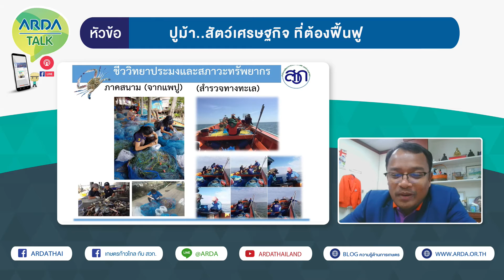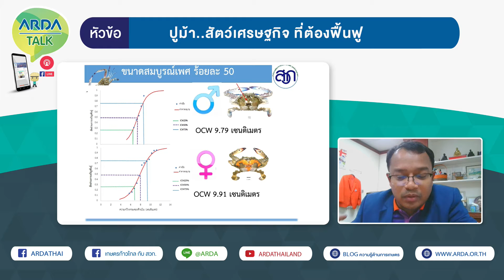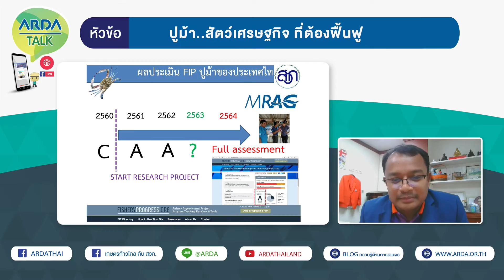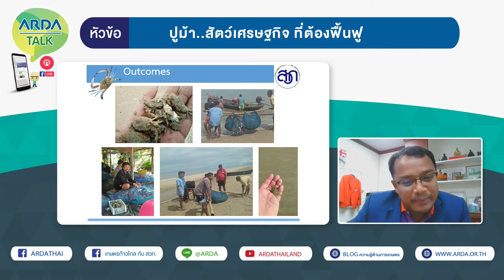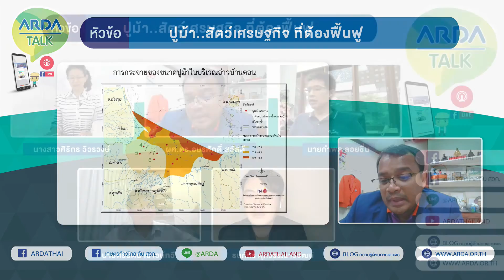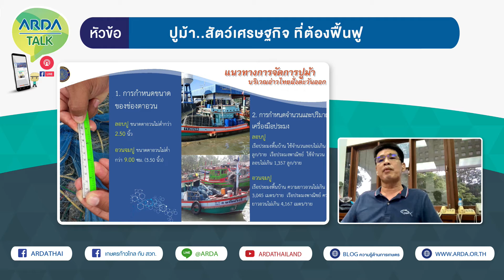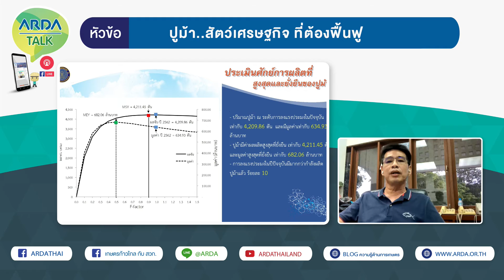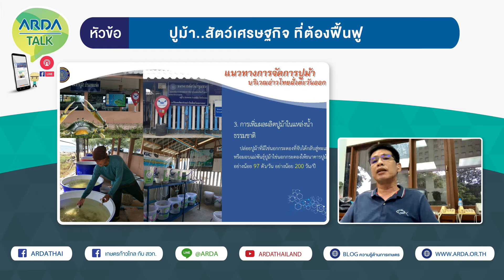การเสวนาในหัวข้อ "ปูม้า สัตว์เศรษฐกิจ ที่ต้องฟื้นฟู"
อุตสาหกรรมการส่งออกอาหารทะเลนับเป็นอุตสาหกรรมที่สำคัญและสร้างรายได้หลักให้กับประเทศไทย แต่ในปัจจุบันนี้ทรัพยากรสัตว์น้ำจะลดลงอย่างมาก และส่งผลกระทบโดยตรงต่อการส่งออกอาหารทะเลของประเทศไทย จึงจำเป็นที่จะต้องดำเนินการฟื้นฟูทรัพยากรประมงเพื่อเพิ่มประชากรสัตว์น้ำในธรรมชาติ และรักษาไว้ซึ่งความสมดุลของระบบนิเวศ แต่จะทำอย่างไรนั้นต้องติดตามพร้อมกันที่รายการ ARDA Talk

   - นางสาวศิริกร วิวรวงษ์ รองผู้อำนวยการสำนักงานพัฒนาการวิจัยการเกษตร
   - ผศ.ดร.อมรศักดิ์ สวัสดี ผู้อำนวยการศูนย์บริการวิชาการ  อาจารย์ประจำสาขาวิทยาศาสตร์ทางทะเล มหาวิทยาลัยวลัยลักษณ์
   - นายกำพล ลอยชื่น ผู้อำนวยการศูนย์วิจัยและพัฒนาประมงทะเลระยอง
   - นายตรีรัตน์ เชาวน์ทวี ที่ปรึกษาคณะอนุกรรมการกลุ่มผลิตภัณฑ์ปู สมาคมอาหารแช่เยือกแข็งไทย

          ปูม้าเป็นสัตว์น้ำที่มีความสำคัญทางเศรษฐกิจของประเทศไทย ที่ผ่านมาประเทศไทยส่งออกปูม้าเป็นอันดับต้นๆของโลก ซึ่งปัจจุบันทรัพยากรปูม้ามีจำนวนลดลงอย่างต่อเนื่อง โดยสาเหตุสำคัญที่จำนวนปูม้าลดลง คือการจับปูม้ามากเกินไปและจับปูม้าขนาดเล็ก รวมทั้งจับปูไข่นอกกระดอง มาใช้ประโยชน์โดยไม่คืนธรรมชาติ  ทางสวก. จึงได้ให้ทุนสนับสนุนงานวิจัยเกี่ยวกับการฟื้นฟูปูม้า โดยมีการวางแผนฟื้นฟูทรัพยากรปูม้า ตามมาตรฐานสากล เพื่อยกระดับการประมงของไทยอย่างยั่งยืน

         งานวิจัยนี้ เป็นการใช้ประโยชน์ทรัพยากรปูม้าอย่างยั่งยืน โดยไม่ทำประมงในพื้นที่สันดอนทราย หญ้าทะเลและบริเวณใกล้ชายฝั่ง 500 เมตร ทำเป็นแหล่งอนุบาลและหลบภัยสัตว์น้ำของชุมชน ทำให้เกิดผลสำเร็จจากการดำเนินงาน สามารถยกระดับการประเมินของไทย จากระดับ C ในปี พ.ศ. 2560 เป็นระดับ A ในปี พ.ศ. 2561 และต่อเนื่องในปี 2562 หลังจากเผยแพร่ผลงานวิจัย การบริหารจัดการทรัพยากรปูม้าในพื้นที่อ่าวบ้านดอน พื้นที่สันดอนทรายขนาดใหญ่เป็นแหล่งพื้นที่หลบภัยสัตว์น้ำของอ่าวบ้านดอน เป็นแหล่งอนุบาลของลูกปูม้าและสัตว์น้ำวัยอ่อนอื่นๆ   ซึ่งแสดงให้เห็นว่าการทำประมงของไทยไม่ทำลายพื้นที่อยู่อาศัยของสัตว์น้ำ ไม่จับ ไม่ซื้อ ไม่กินปูม้า ขนาดเล็ก 10 เซนติเมตร เพื่อให้ปูม้าสืบพันธุ์วางไข่ก่อน เพื่ออนุรักษ์ทรัพยากรปูม้า และระบบนิเวศอย่างยั่งยืน โดยบูรณาการร่วมกันทุกภาคส่วนในการจัดทำธนาคารปูม้า โดยมีส่วนร่วมของชุมชนและผู้มีส่วนได้เสีย รณรงค์ส่งเสริม ให้มีการบริจาคปูม้าไข่นอกกระดองให้แก่ธนาคารปูม้า เพื่อเพาะฟักคืนสู่ทะเล

สถานการณ์ของปูม้ากระทบต่อสถานการณ์ส่งออกอย่างไรบ้าง
          ค่อนข้างกระทบเยอะเนื่องจากทรัพยากรปูม้าลดลง ราคาของปูม้าสูงขึ้น ทำให้การแกะเนื้อออกมาได้ปริมาณลดลง ผลิตได้ไม่เต็มกำลังของโรงงาน ทำให้ต้นทุนการผลิตสูงขึ้นยากแก่การแข่งขัน

จากสถานการณ์ของผู้มาลดลงผลงานวิจัยส่งผลดีกับทางสมาคมอย่างไรบ้าง
          ผลงานวิจัยที่ผ่านมาสามารถยกระดับทรัพยากรปูม้าได้เป็นอย่างดีโดยสามารถจับปูม้าได้มากขึ้นกว่าเดิม
แนวทางการจัดการปูม้าบริเวณอ่าวไทยฝั่งตะวันออก
1. การกำหนดขนาดของช่องตาอวน ลอบปู ขนาดตาอวนไม่ต่ำกว่า 2.5 นิ้ว อวนจมปู ขนาดตาอวนไม่ต่ำกว่า 9 ซม.  หรือ 3.5 นิ้ว
2. กำหนดจำนวนและปริมาณเครื่องมือประมง ลอบปู เรือประมงพื้นบ้านใช้จำนวนไม่เกิน 46 ลูก/ราย เรือประมงพาณิชย์ใช้จำนวนไม่เกิน 1,357 ลูก/ราย ในส่วนของอวนจมปู การทำประมงแต่ละครั้งควรใช้อวนความยาวไม่เกิน 3,045 เมตรต่อราย เรือประมงพาณิชย์ควรใช้ความยาวควรไม่เกิน 4,167 เมตรต่อราย

          สิ่งเหล่านี้จะช่วยในการลดการลงแรงประมงลง ให้เข้าสู่ในระดับที่เหมาะสม อย่างไรก็ตาม 2 วิธีนี้อาจจะเกิดปัญหา เนื่องจากในปัจจุบันมีกฎระเบียบข้อบังคับต่างๆเกิดขึ้นมาก ซึ่งยากที่ชาวประมงจะติดตามได้ แต่จะมีแนวทางหนึ่ง คือ ช่วยส่งเสริมกับชาวประมงโดยการเพิ่มจำนวนปูม้าลงในแหล่งน้ำธรรมชาติ ซึ่งในปัจจุบันกรมประมงก็มีการเพาะปูม้าปล่อยลงไปในทะเล ชาวประมงเองก็มีการจัดทำธนาคารปูม้า ซึ่งจากการศึกษาครั้งนี้ การที่จะฟื้นฟูมาให้กลับมาให้เหมาะสมกับการลงแรงที่มี ให้ปล่อยปูม้าอย่างน้อย 97 ตัวต่อวัน เป็นจำนวนอย่างน้อย 200 วัน จะทำให้ปูม้ากลับมาอยู่ที่ในระดับการใช้ประโยชน์ได้อย่างยั่งยืน